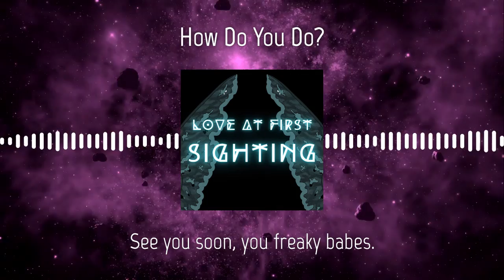How Do You Do?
Just a little how-do-you-do for what's to come.
Join Joyce (she/they), Jem (they/them), and Coco (he/him) as they begin their podcasting adventure.

Sex-positive, kink-friendly, and thirsty conversations about the creatures that traverse our backyards and our imaginations. We're talking cryptids, their stories, their origins, and most importantly...if they wanna smash. Warning! Very explicit.

Video made with @headliner